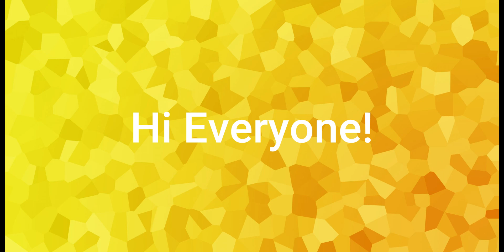🎤All Codes Funky Friday Roblox Codes Friday Night Funking on Roblox 2021 CODES DECEMBER 2021🎤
In this video i show the NEW CODES OF FUNKY FRIDAY IN ROBLOX! ENTER AND REDEM THE CODES NOW!

If you luke the Music Play Funky Friday Roblox